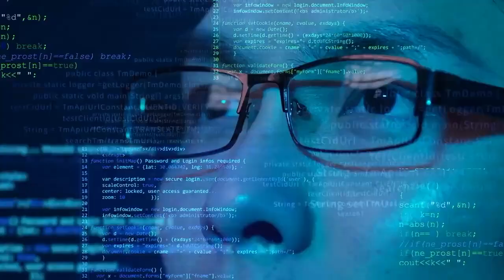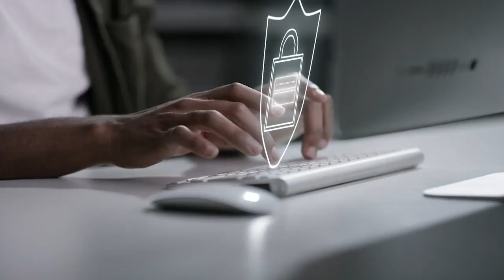Azure Modernisation and Security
Take the journey with us of Modernisation in Azure to enhance workloads and the processes that support those workloads. Achieve greater agility and scale with built-in security and high availability from Microsoft.

Our team will work with you to maximising the value you gain from a Cloud technology strategy.  Ask us to show you how to unlock more benefits from the Azure cloud.